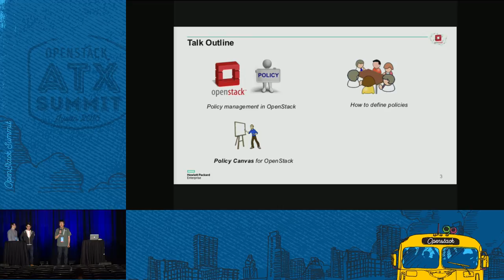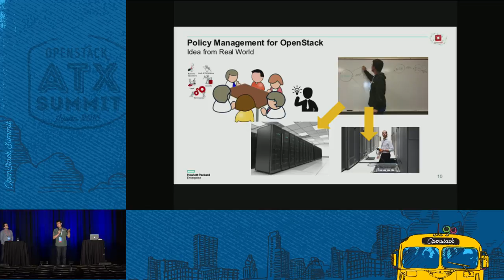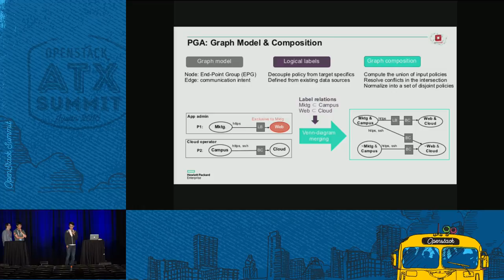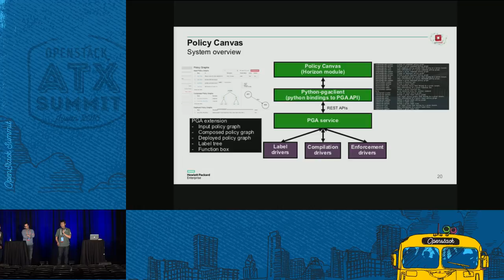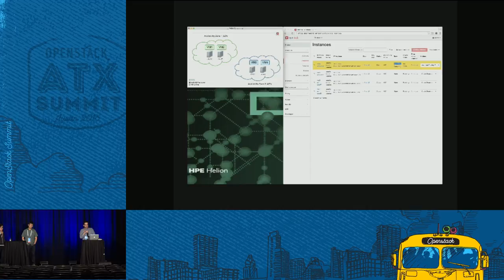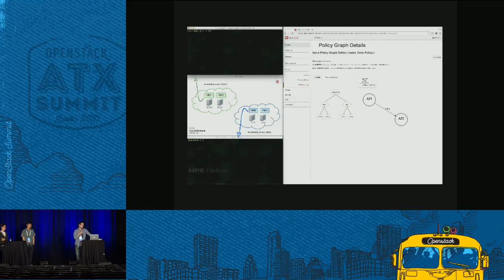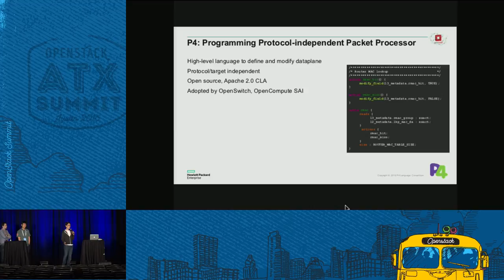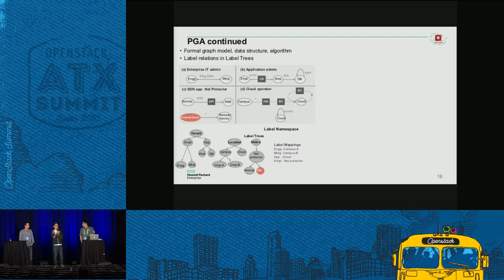Policy Canvas Draw Your Policies for OpenStack Services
We introduce a Policy Canvas which is a highly user-friendly and simple front-end interface to manage policies like drawing diagrams on whiteboard or note. Most administrators and operators draw their policies first in hand and translate them to specific policy languages or commands manually. It is error-prone and requires much time and effort. Our system provides a unified and simple graph drawing tool for specifying policies for multiple OpenStack services. It can automatically translate the g